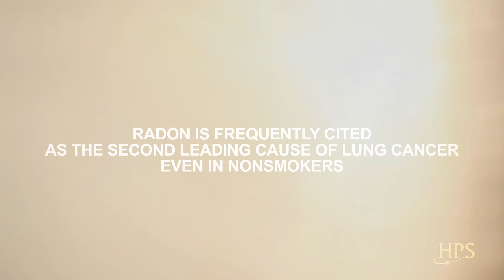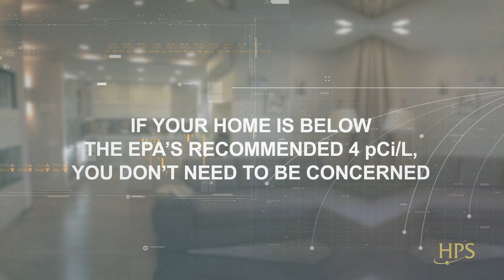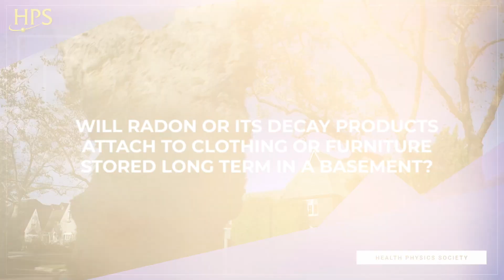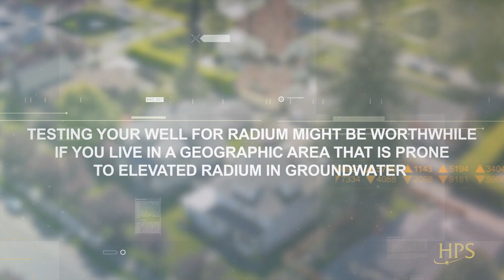Radon. Is it dangerous?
Hi, and welcome to the Health Physics Society’s YouTube Channel! This video will teach you all about radon: what it is, where it comes from, and whether or not you should be concerned.